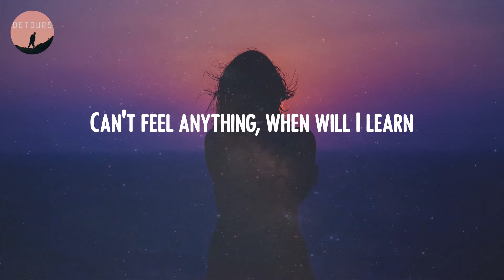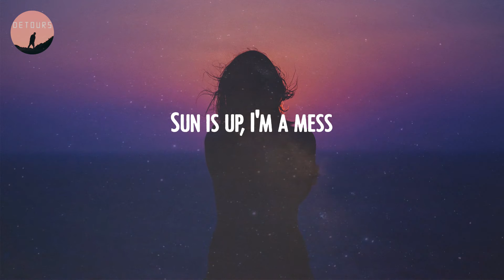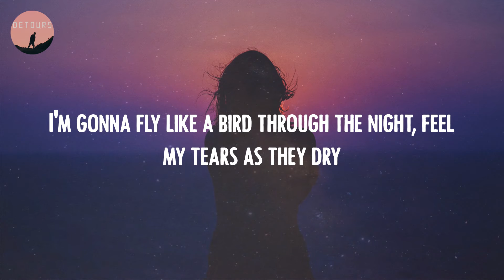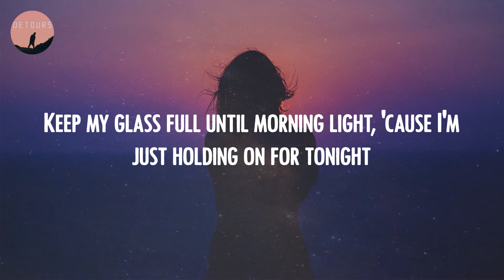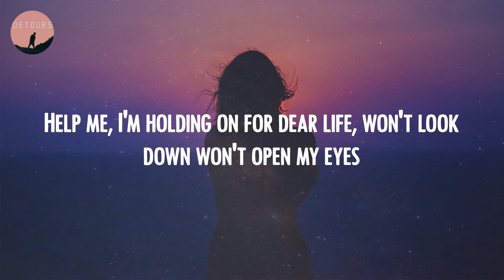Sia - Chandelier (Lyrics)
🔻 Lyrics Chandelier:
1, 2, 3 1, 2, 3 drink
1, 2, 3 1, 2, 3 drink
1, 2, 3 1, 2, 3 drink
1, 2, 3, 1, 2, 3 drink
1, 2, 3, 1, 2, 3 drink
1, 2, 3, 1, 2, 3 drink